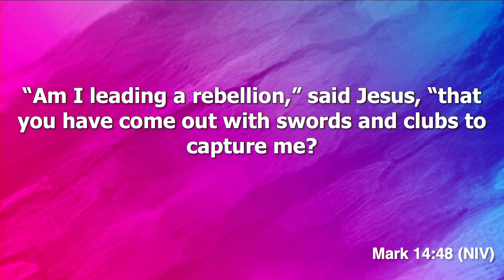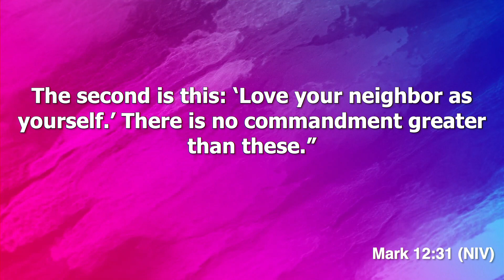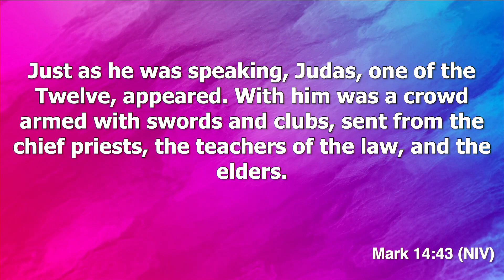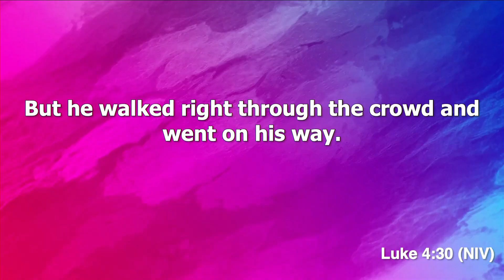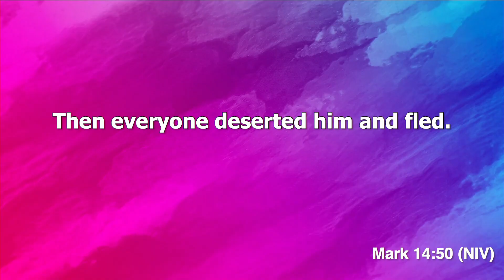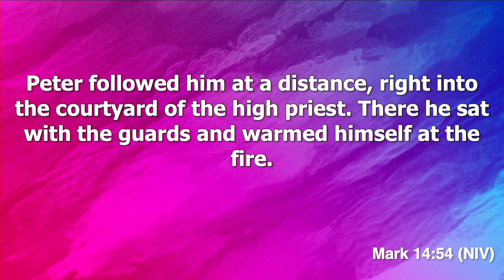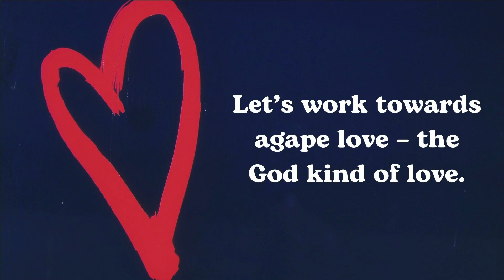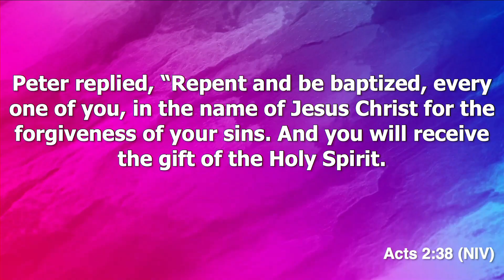The Faces of Love: The Friends in our Lives - February 11, 2024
Let’s work towards agape love—the God kind of love.